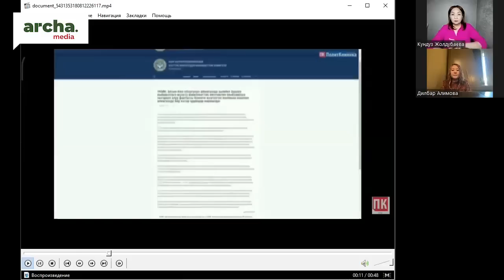Сөз эркиндигине басым күчөдү. Бийлик «КЛООП» басылмасын жоюу процессин баштады.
Эфирде: Дилбар Алимова, «Политклиника» басылмасынын жетекчиси.
Алып баруучу: Кундуз Жолдубаева.